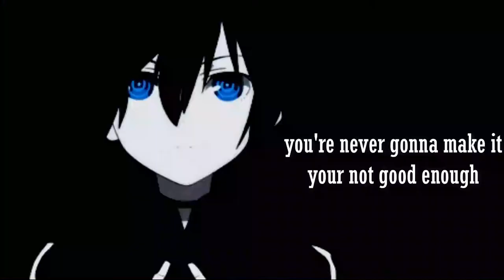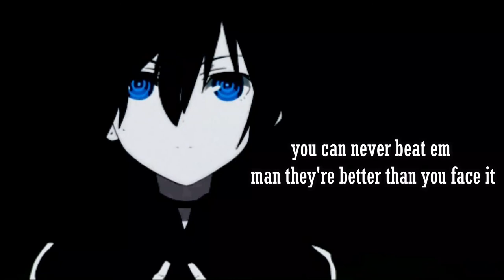NEFFEX - fight back lyrics ( copyright free )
anime: ???